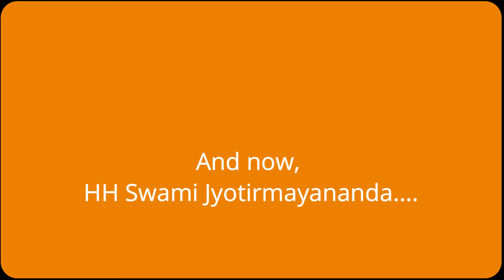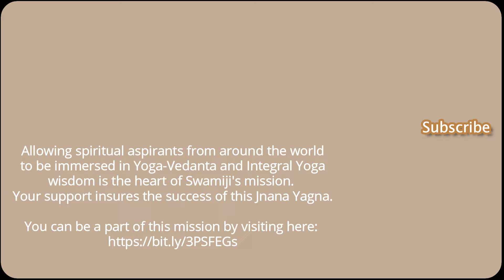Conquering Fear: Teachings of Bhagavad Gita Chapter 16, Verse 1 | Swami Jyotirmayananda | Lesson 133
**Understanding Divine Qualities: Bhagavad Gita Ch 16, Verse 1 | Lesson 133 | Swami Jyotirmayananda**

🌟 **Join Swami Jyotirmayananda** as He illuminates the profound spiritual teachings of Chapter 16, Verse 1 of the Srimad Bhagavad Gita. In this enlightening Lesson 133, Swamiji begins a detailed exploration of the 'Yoga of Distinction' between divine and demoniac qualities, guiding us on a voyage through understanding essential virtues for spiritual growth.

**Key Highlights:**

1.  **Exploring Divine and Demoniac Qualities:** Introduction to the thematic essence of Chapter 16, focusing on the distinction between divine and demoniac traits (00:28).
2.  **The Virtue of Fearlessness:** Swamiji elaborates on the significance of fearlessness in spiritual life and its role in overcoming internal and external challenges (03:08).
3.  **Insights into Humility and Protection:** Discussion on humility and its dual role in spiritual and worldly contexts, highlighting the balanced approach to protection and fearlessness (02:14).
4.  **Deepening Understanding of Spiritual Virtues:** Comprehensive exploration of the 25 virtues mentioned in the scripture, with an emphasis on their allegorical representation (01:34).
5.  **Discussion on Fear and Its Overcoming:** Swamiji dives into the psychology of fear, providing strategies and philosophical insights on transcending fears through spiritual practice (16:08).
6.  **Sattvasamshuddhi - Purity of Heart:** An in-depth look at the purification of heart and mind, addressing the removal of impurities and the importance of inner cleanliness for spiritual progress (21:24).
7.  **Charity as a Spiritual Practice:** The discussion emphasizes the broad and profound impacts of charity, not just as a material act but as a spiritual virtue (33:01).
8.  **Conclusion with a Focus on Spiritual Aspirations:** Swamiji wraps up the discussion by reflecting on the journey of self-improvement through the acquisition of virtues (35:38).

**Timestamps:**

00:00 Invocation Chants 00:28 Introduction to Divine and Demoniac Qualities 01:34 Detailed Virtue Exploration 02:14 Insights into Humility and Protection 03:08 The Virtue of Fearlessness 16:08 Overcoming Fear 21:24 Purity of Heart Discussion 33:01 Charity as a Spiritual Virtue 35:38 Conclusion and Summary

**🔔 Engage with Our Spiritual Community:**

*   Share your insights and reflections in the comments.

Your contributions are vital in spreading the sacred teachings of Yoga-Vedanta and the Bhagavad Gita. ॐ

**Special Note:**
Anticipate upcoming lessons on the Bhagavad Gita and other spiritual scriptures, guiding you further on the path of spiritual growth and self-realization.

**About Swami Jyotirmayananda:**
As the revered last living disciple of Swami Sivananda, Swami Jyotirmayananda brings a wealth of Yoga-Vedanta philosophy to the world. In this episode, He sheds light on Chapter 16, Verse 1 of the Srimad Bhagavad Gita, providing unique insights into the spiritual dynamics of divine qualities. His teachings offer a profound blend of wisdom, guiding seekers towards an enriched understanding of spiritual virtues.

Warm Memories - Emotional Inspiring Piano by Keys of Moon | [Listen Here]